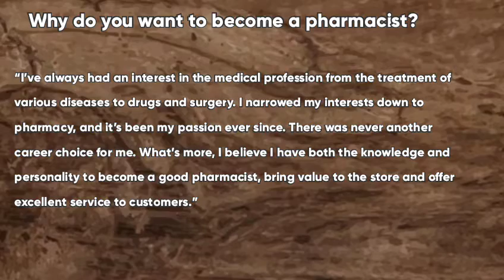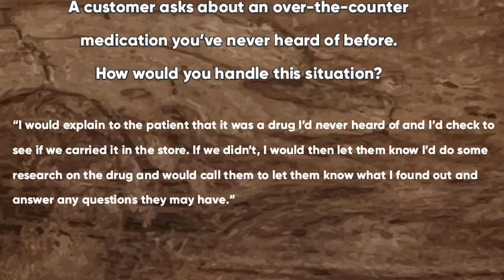Pharmacist interview questions with example answers